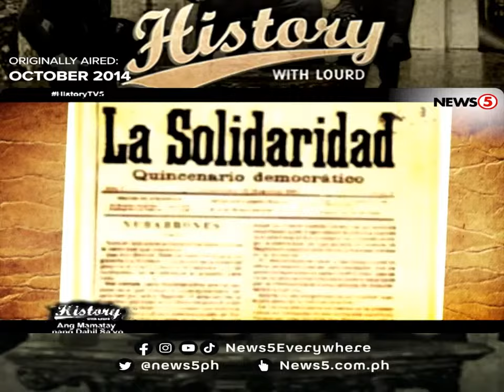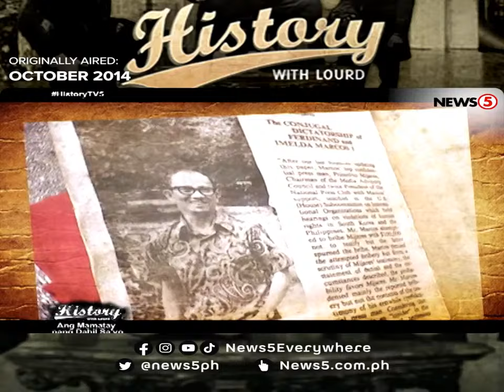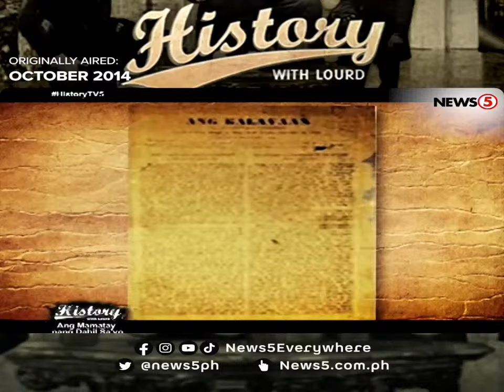Ang Mamatay Nang Dahil Sa 'Yo | History With Lourd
News5Throwback | Paano nga ba namatay ang ating mga bayani? Paano nga ba sila namatay... nang dahil sa iyo? May ilang mga binaril, mga ginarote, naaksidente, at mga nagkasakit at tumanda. Alamin natin sa episode na ito ng HistoryWithLourd.